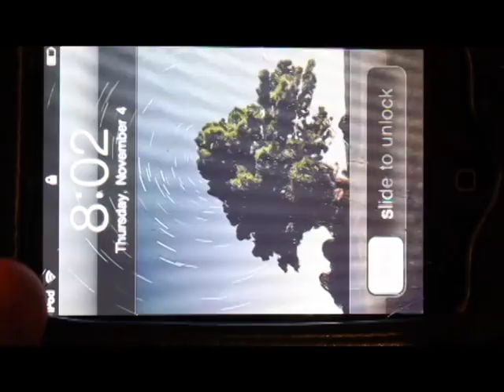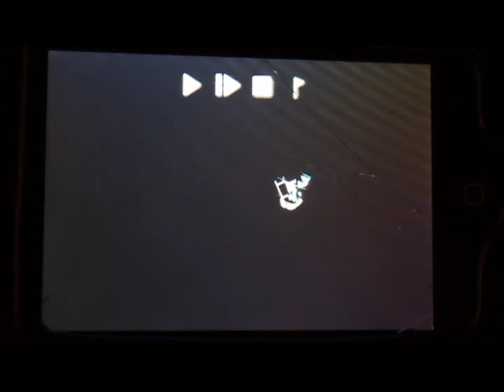the fugue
the song is "the fugue" by dj t rock and squishy nice.  the linerider to quite awhile to make